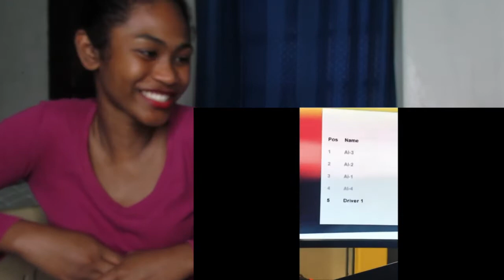WHY DON'T WE FUNNY MOMENTS #1| Reaction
Today I am reacting to WHY DON'T WE FUNNY MOMENTS #1

MAILING ADDRESS:
Rukaiya Dagian
2600 Baguio City
Philippines